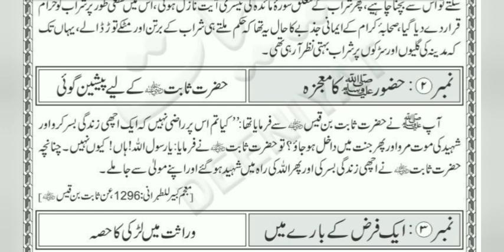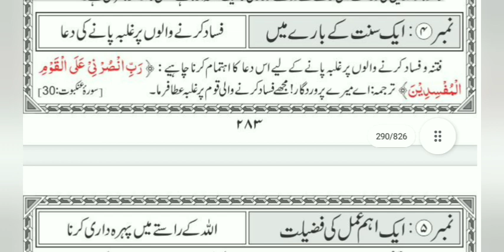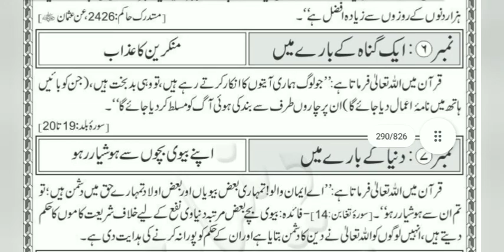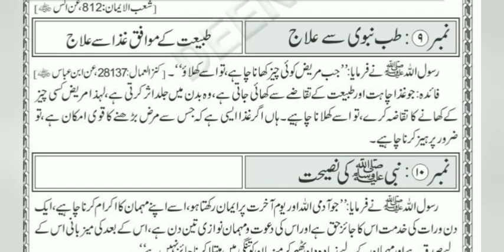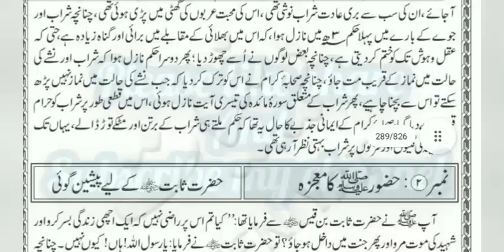Islamic history! sharab kab haraam hui? Sirf 5 minute ka madrasa 18 jamadil awwal (jamadi -1)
اسلامی تاریخ !شراب کی حرمت
صرف پانچ منٹ کا مدرسہ 18 جمادی الاولیٰ
when did alcohol become haram